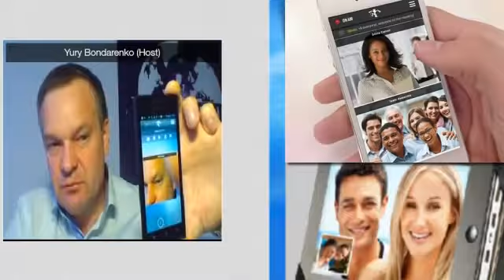Демонстрация мобильной версии IWowWe на смартфоне!!!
IWowWe!!! Безлимитное  видео  общение  со  всем  миром с любого смартфона!!!  СКОРО и на IOS! Компания IWowWe разработала новую технологию передачи потокового видео для мобильных устройств на массовый рынок. Скачиваем безплатно!  АНАЛОГОВ ЭТОМУ ПРОДУКТУ НЕТ!!!
Приглашаю к сотрудничеству! Выбор за вами!